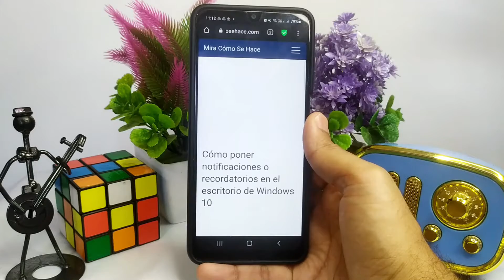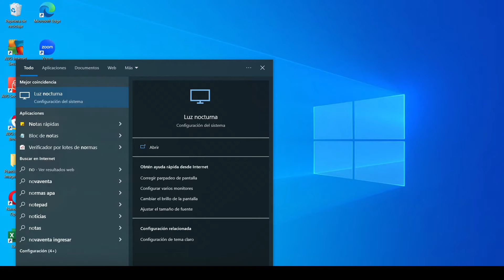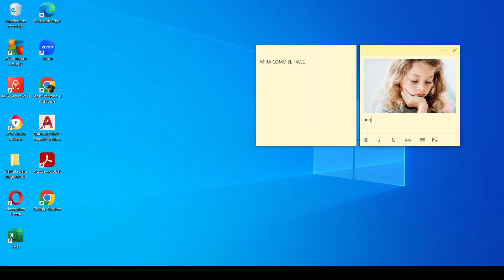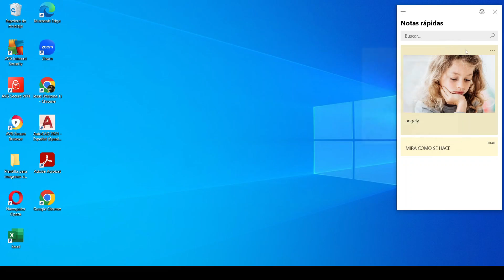Cómo poner notificaciones o recordatorios en el escritorio de WINDOWS 10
En este video te mostramos Cómo poner notificaciones o recordatorios en el escritorio de WINDOWS 10. En este canal encontrarás los mejores tutoriales. ¡No te lo pierdas!